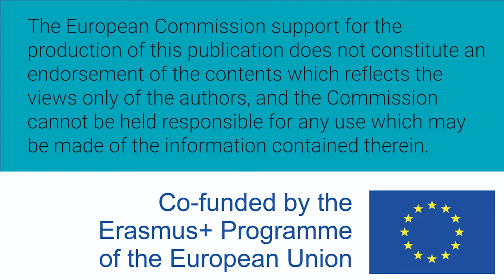Mujeres W-STEM: Clara Casado Coterillo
Clara Casado Coterillo - Ingeniera química.